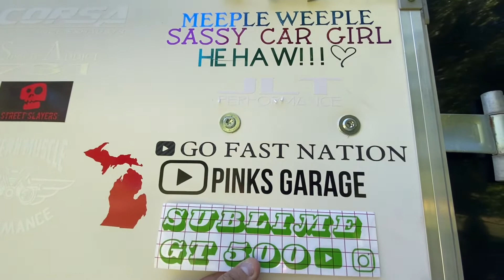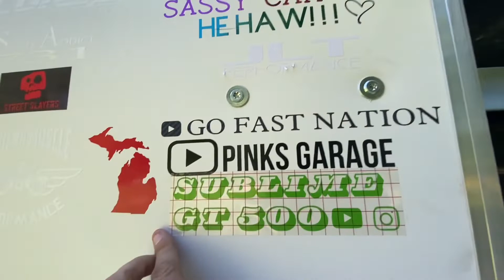SHOUT OUT TO SUBLIME GT 500 !!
Add Sublime GT500 Decal to our wall of fame !!